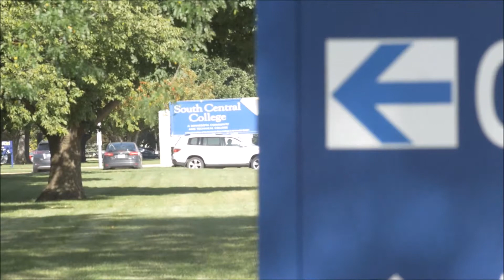sboyer rack focus